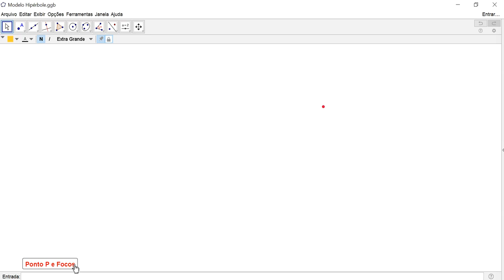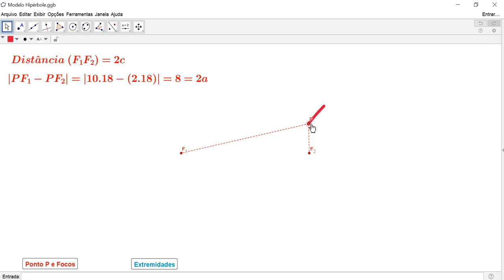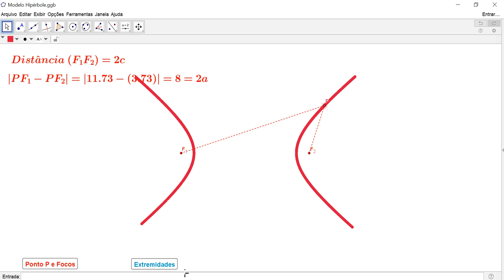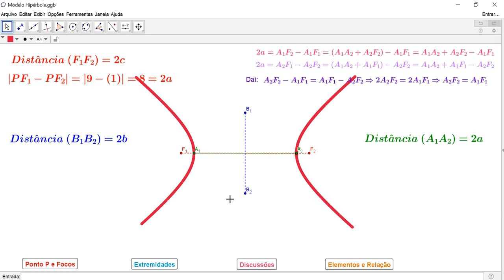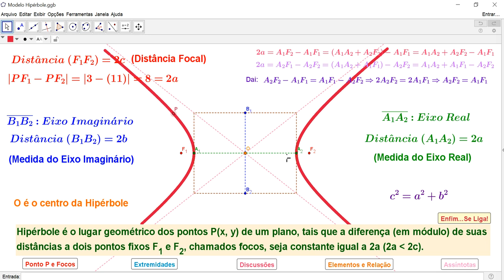Geometria Analítica: Cônicas - 10ª Parte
Definição e elementos da Hipérbole com o GeoGebra.